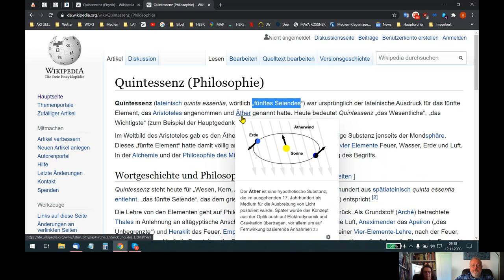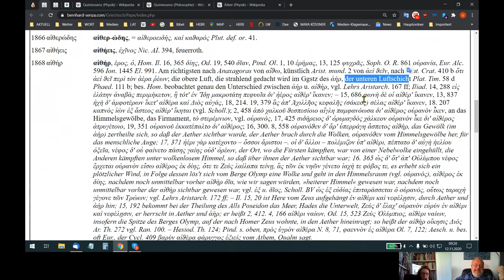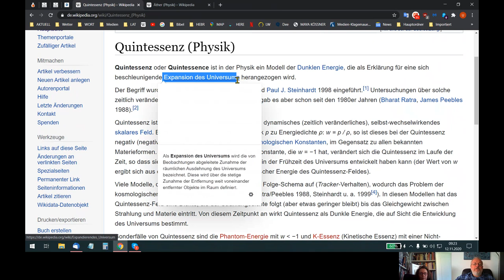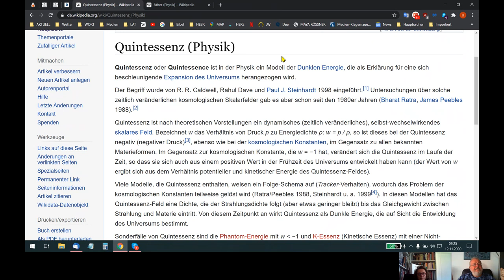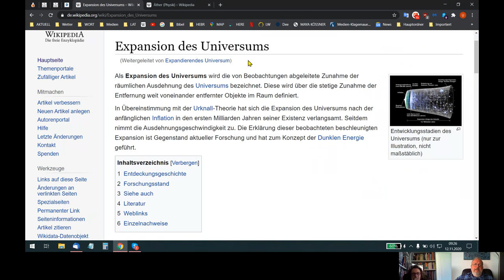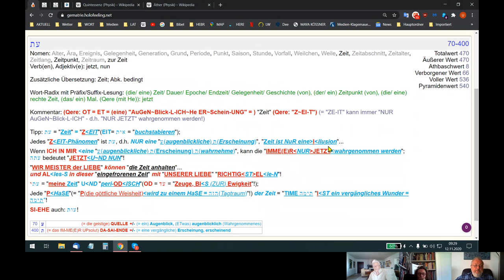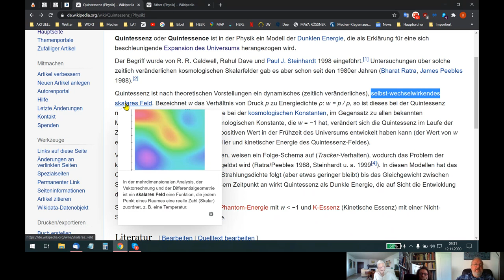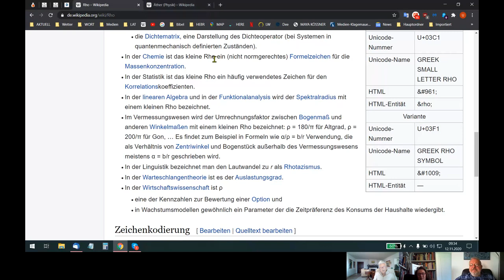HOLOFEELING - WAS ist die QUINTESSENZ VON AL+/-le~N von "TIER"(?) aus~gedachten "DIN~GeN"!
Skypegespräch Udo - Andrea - Holger - Inge - Fettings vom 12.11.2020